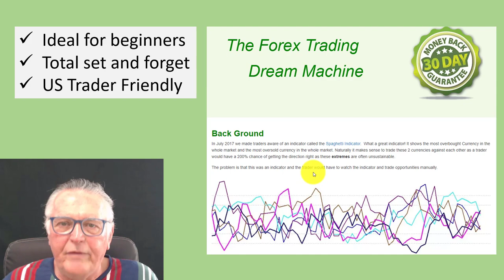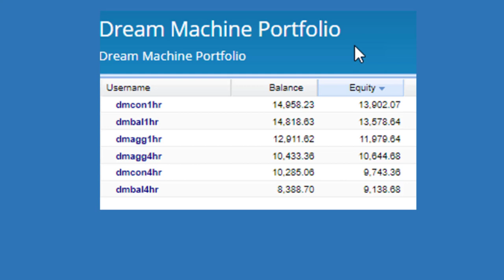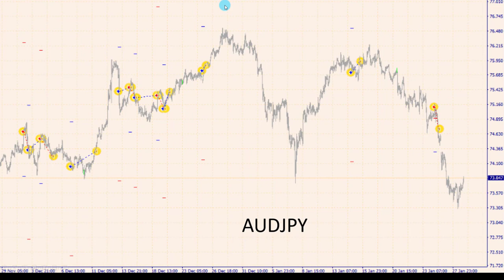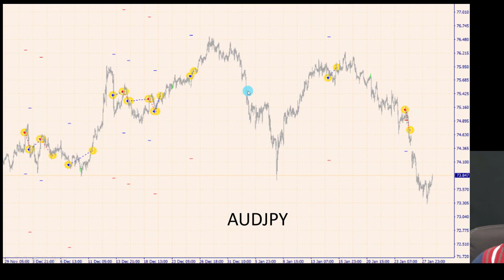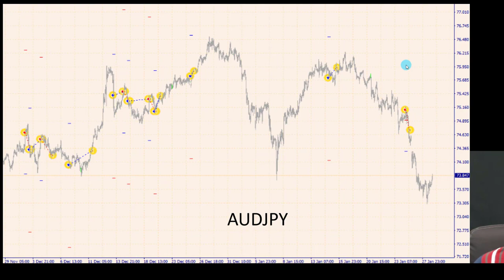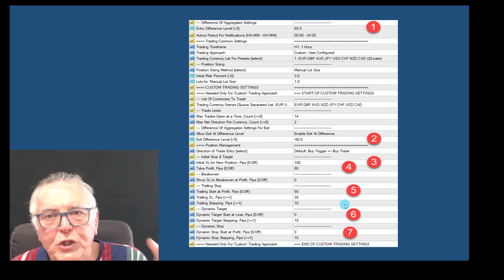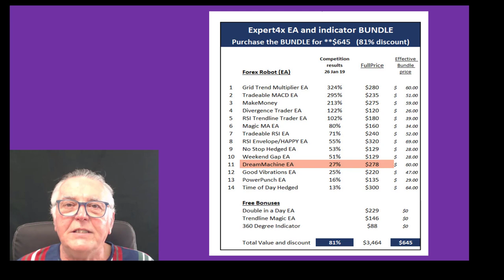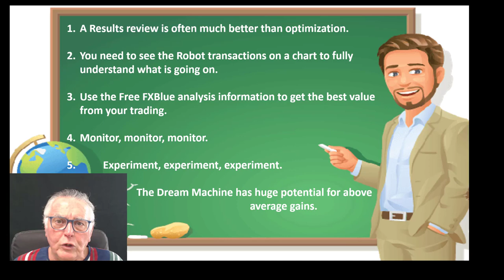How to find winning settings for your Forex trading Robot without re-optimizing. View the process.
The Forex Dream Machine is a very profitable EA but this video show how even shows how you can improve your settings and get even better results.